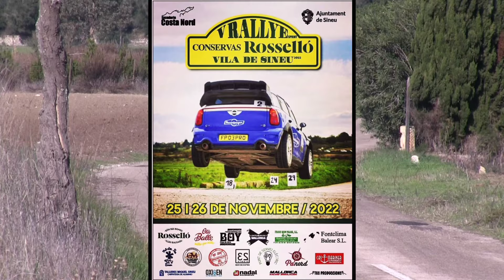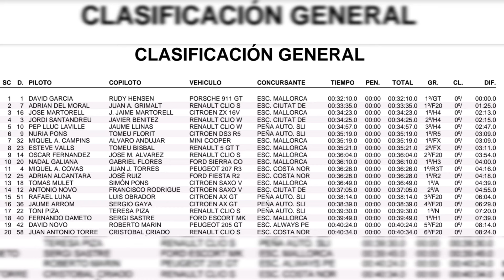Rallysprint Conservas Rosselló 2022 |TOPSPEED & JUMPS